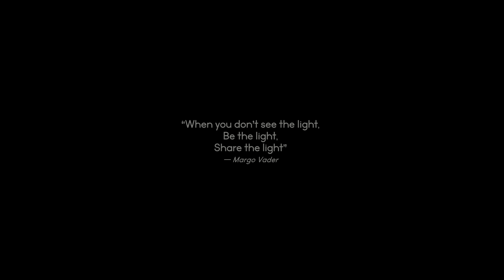Ονειροπαγίδα: Ο Άγνωστος του Αρχαγγέλου | Unboxholics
Αυτή είναι η ονειροπαγίδα. Στο project αυτό θα σας διηγούμαστε ιστορίες (βουτηγμένες στην πραγματικότητα και την φαντασία), με το δικό μας τρόπο. Enjoy!